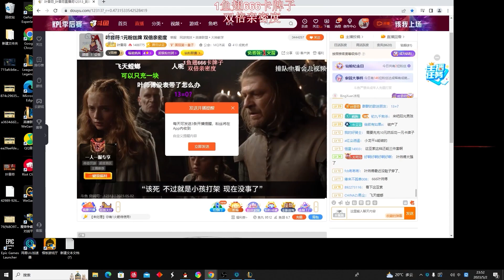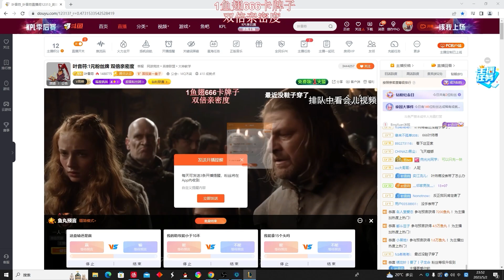【國服第一皇子 叶音符】螳螂打野 對面中單存在感真大！對面沒看見我用召喚師技能 那就等於我沒有用！(vs 伊芙琳 Evelynn) - S13 Kha'Zix Jungle